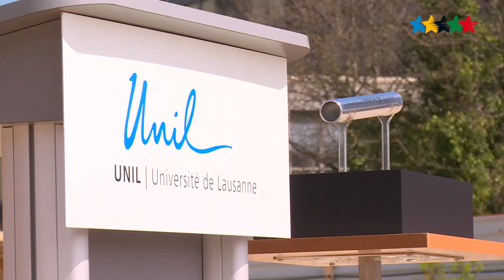Stone Laying Ceremony at site of FISU’s new headquarters - FISU 2016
LAUSANNE - FISU President Oleg Matytsin today participated in a Stone Laying Ceremony at the site of the Synathlon building in Lausanne, which will become the home of FISU’s headquarters from January 2018.
The Synathlon building will unite four separate and complimentary organisations: FISU, ThinkSport, the Institute of Sports Science of the University of Lausanne (ISSUL) and the International Academy for Sports Science and Technology (AISTS).
Each organisation will occupy individual workspaces, offices and meeting rooms and share access to a central hub of communal spaces, including an auditorium, four classrooms and a cafeteria.
At the Stone Laying Ceremony President Matytsin delivered a short speech in which he outlined the purpose of the Synathlon building and praised the project’s key stakeholders.

“This building will unite education, university sport and sport science and technology under one roof. In this way, it is more than just a building; it is a monument to the idea that athletes should always be able to pursue ‘dual careers’. The Synathlon will help athletes pursue sporting and intellectual goals side-by-side in an environment that promotes fair play, ethics and good governance”, President Matytsin said. “Today is about recognising and thanking the people who have worked so hard to make the construction of this building a living reality. On behalf of all those who will work, study and benefit from the Synathlon, I would like to thank everyone at the Canton de Vaud, ThinkSport, the Institute of Sports Science of the University of Lausanne, the International Academy for Sports Science and Technology and FISU for making this project a reality.”
FISU’s current headquarters are in the Maison du Sport International in Lausanne.